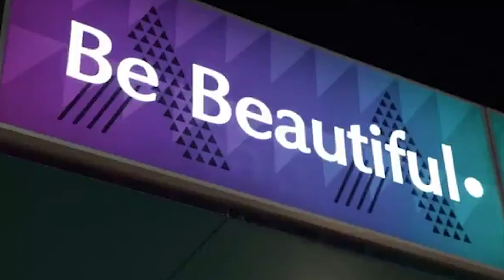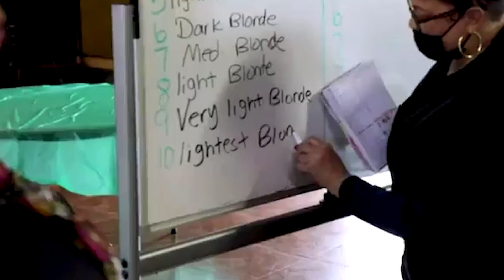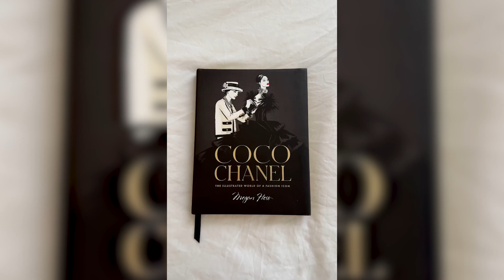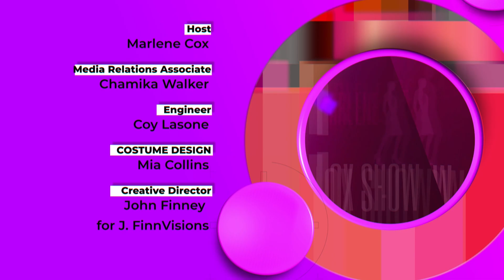The Marlene Cox Show Season Finale-Reading is Fundamental ==Fashion's Must Read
Some of the most amazing and incredible things can be found on the internet. Because we live in a ''Right Now'' culture and time in history, we need goods and services immediately. Even when it comes to information, rather than researching and perusing through books in the library or Barnes & Nobles, We google the information or GPT Chat it.